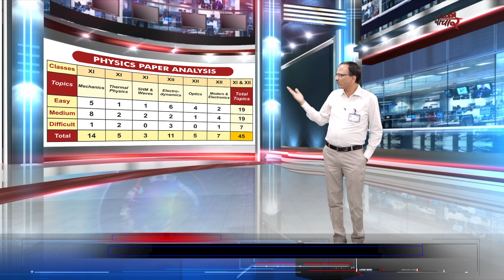NEET UG 2018 Physics Paper Analysis by Ajay Jangid Sir | ALLEN Kota Coaching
NEET UG 2018 Physics Paper Analysis : The paper of physics was easy, but due to more number of numerical calculations, the paper was lengthy. For this reason, the students took a lot of time in solving the paper. A total of 45 questions were asked. From the Class 11th syllabus, 23 questions were asked while 22 were asked from Syllabus of 12th Class. 19 questions were of the easy level and 19 were of the medium level while 7 questions were tough. This paper mainly covered Mechanics, Thermal Physics, SHM & Waves, Electro Dynamics, Optics, Modern and Electronics Topics. The maximum of 31 percent was covered by Mechanics Topic.